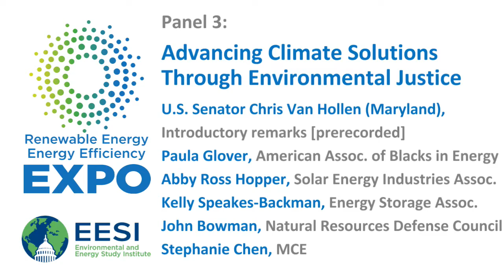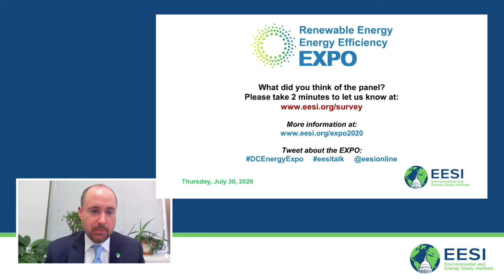Clean Energy EXPO 2020 Group 3: Advancing Climate Solutions Through Environmental Justice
SPEAKERS:

U.S. Senator Chris Van Hollen (Maryland)—Introductory Remarks [prerecorded]

Paula Glover, President & CEO, American Association of Blacks in Energy (AABE)

Abby Ross Hopper, President & CEO, Solar Energy Industries Association (SEIA)

Kelly Speakes-Backman, CEO, Energy Storage Association (ESA)

John Bowman, Managing Director, Government Affairs, Natural Resources Defense Council (NRDC)

Stephanie Chen, Senior Policy Counsel, MCE

The 23rd Annual Congressional Renewable Energy and Energy Efficiency EXPO and Policy Forum brought together 25 businesses, trade associations, and government agencies to showcase renewable energy and energy efficiency technologies. In every state across the country, these technologies are having a significant impact in business development and job creation in the manufacturing, transmission, power, transportation, and building sectors.

The bipartisan House & Senate Renewable Energy & Energy Efficiency Caucuses are the EXPO's honorary co-hosts.